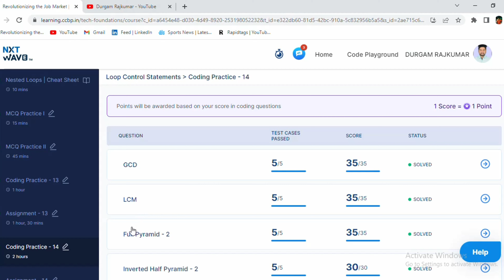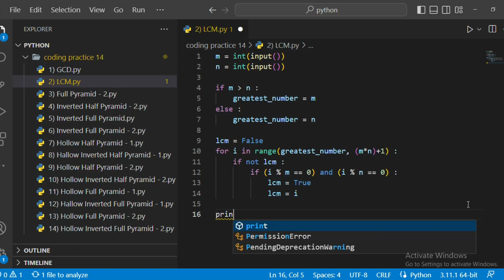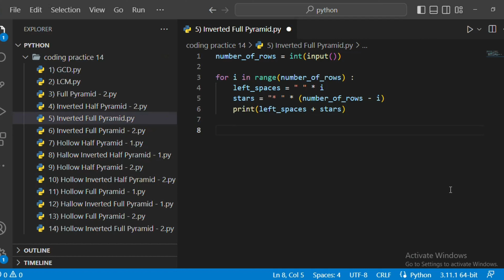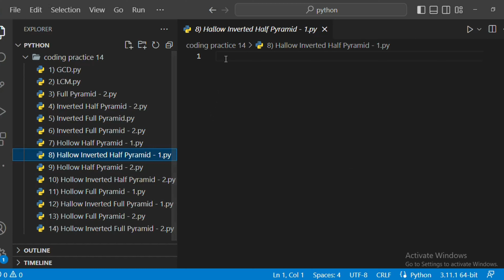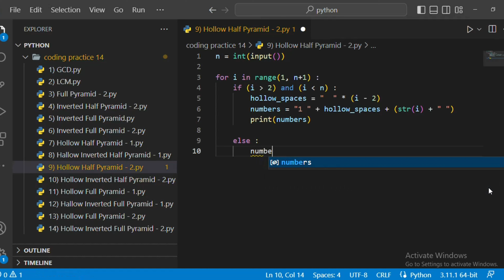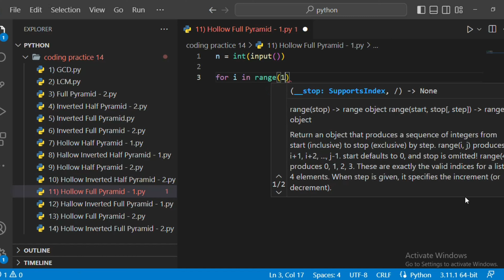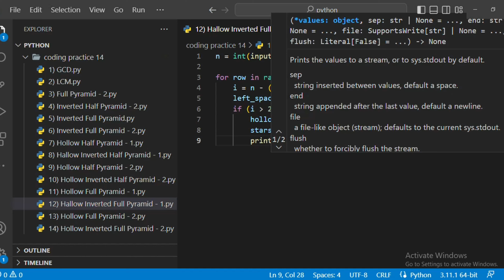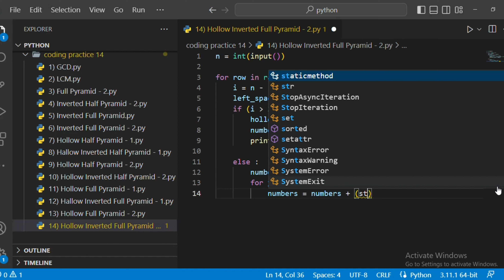Loop Control Statements | Coding Practice - 14 | Python | NxtWave | CCBP 4.0